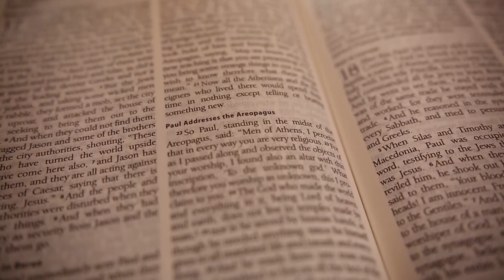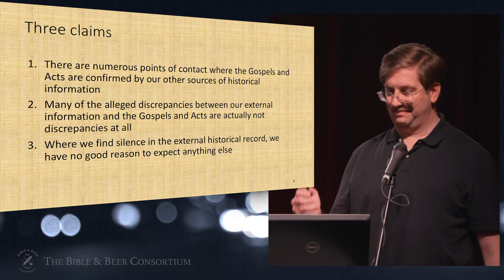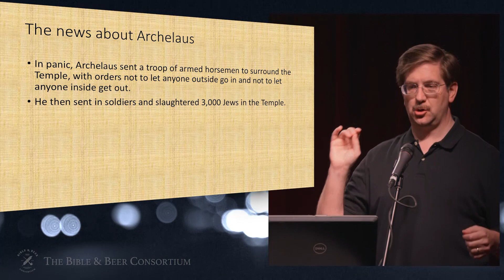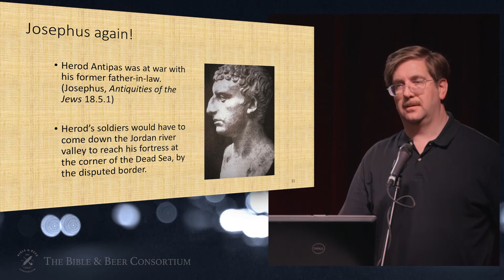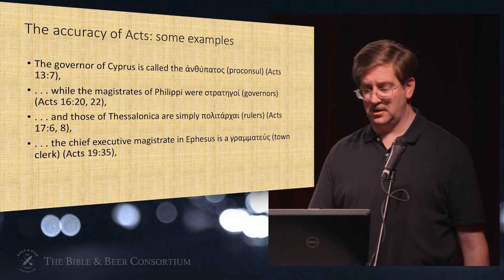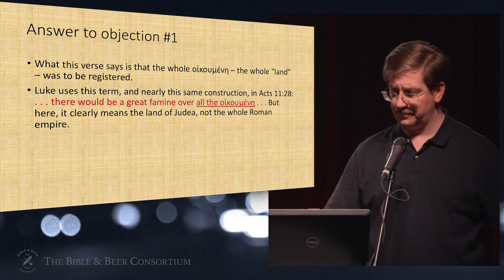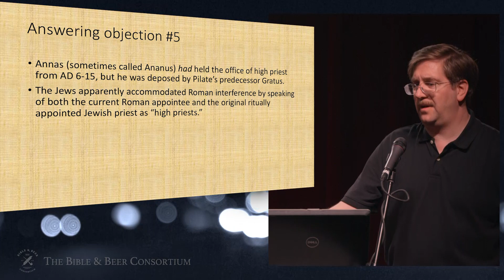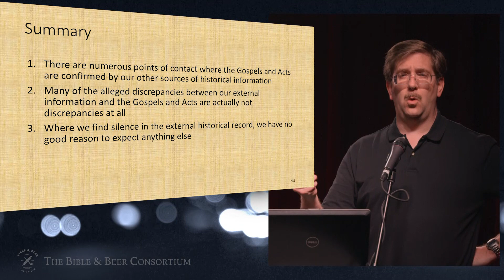Are the Gospels and Acts Reliable Historical Documents? - Dr. Timothy McGrew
With extra-biblical works Dr. Timothy McGrew makes the case that Gospels and Acts are in fact verifiable historical documents that can be relied on.